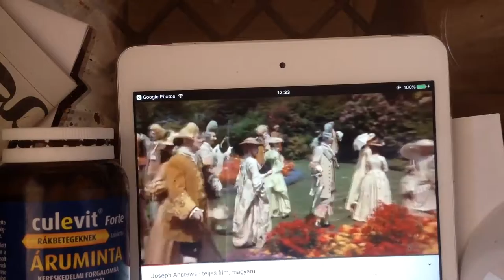🇭🇺⏱ 1:05 :::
Demo!
A képet oktatási célból mutator, s ahoy a történeteket is, Ezekiel a képeket is cask a fee been találod Meg,
A Culevit gyártójának semmi köze ezekhez a videókhoz!
Ez egy JOGNYILATKOZAT.
Dr.Telkes József
Freeland virtuális királyság